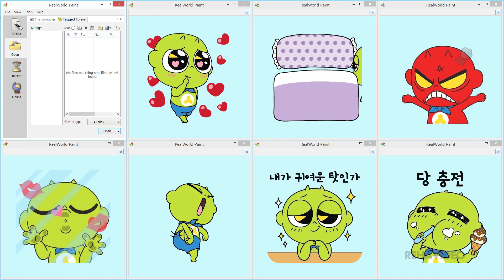귀요미 도깨비 신비님 등장! | RehaTV HD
귀요미 도깨비 신비님 등장!

Cute and Funny Animated WebP Images
* 카카오톡 움직이는 이모티콘 영상(Animated Stickers from Kakaotalk)

캐릭터 ( Characters ), 애니메이션 ( Animation ), 만화 ( Cartoon ), 웹툰 ( Webtoon ), 연예인 ( Entertainer ), 동물 ( Animal ) 등의 이모티콘을 소개해 드립니다.